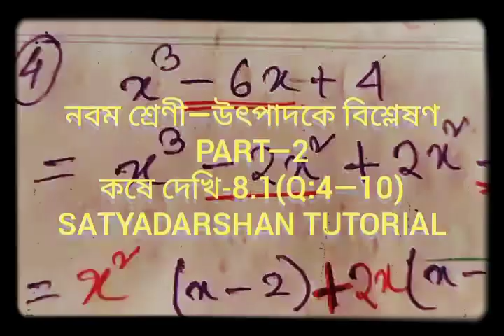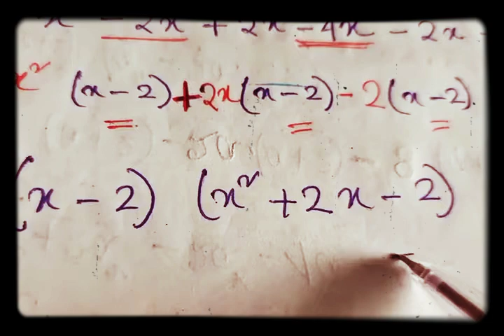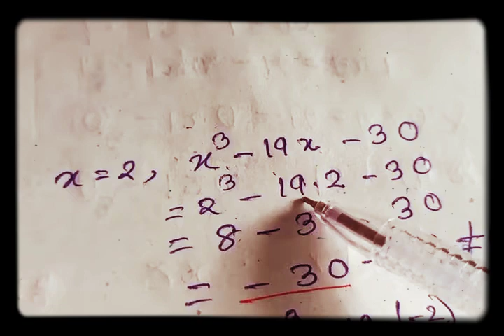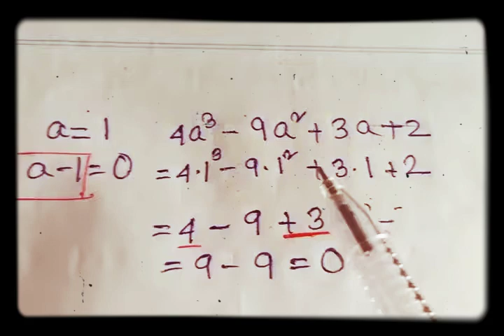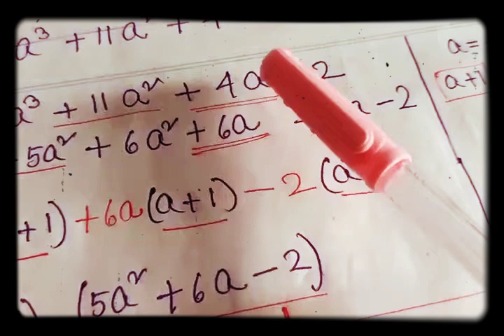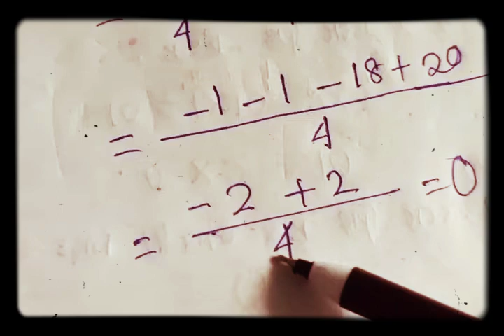উৎপাদকে বিশ্লেষণ PART-2 কষে দেখি 8.1 (Q:4—10)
কষে দেখি-8.1 এর 4 থেকে 10 পর্যন্ত অংকগুলো করে বুঝিয়ে দেওয়া হল।
ছাত্ররা তোমরা অংক গুলো বুঝতে পারছ কিনা লাইক এবং কমেন্ট করে জানাবে। শেয়ার করো।